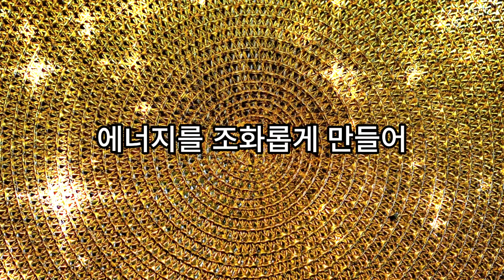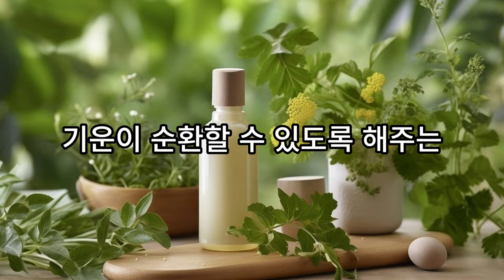돈복 터지는 물건만 두세요💰화장실풍수, 풍수, 풍수인테리어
오늘은 돈복을 부르는 화장실 물건에 대해 알려드리겠습니다.